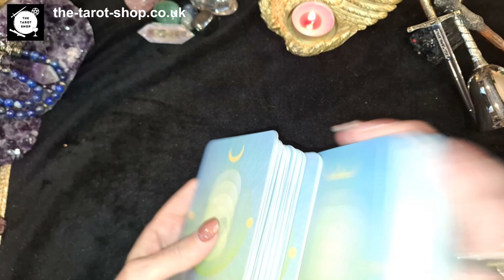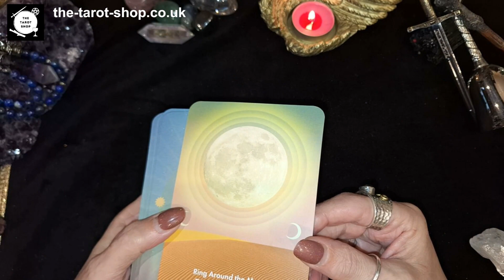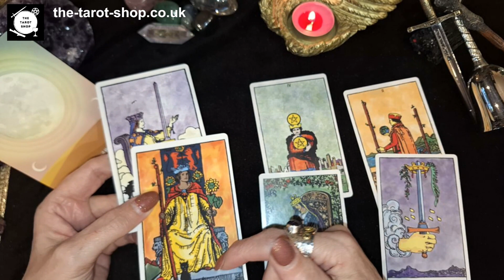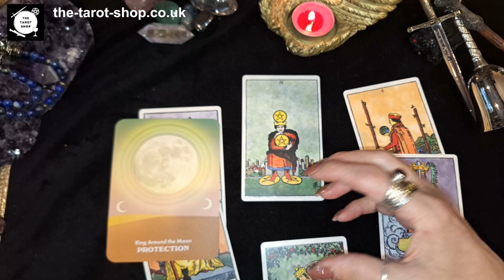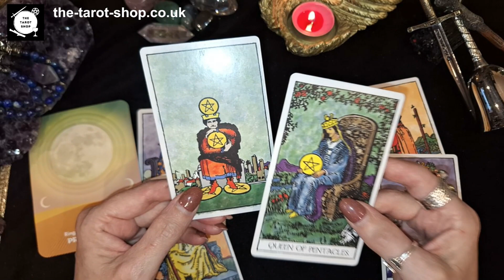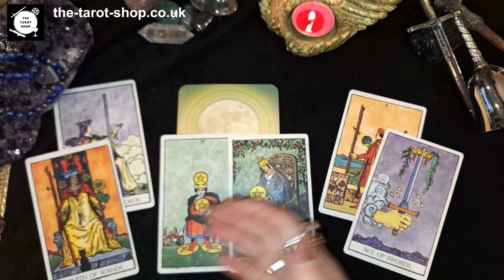🌙✨VIRGO "TAKING CARE OF BUSINESS!” NOVEMBER TAROT AND ORACLE CARD READING🔮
TIMESTAMPS
01:20 Oracle Card
01:55    Tarot Cards

A warm welcome to your monthly tarot reading 🔮 I interpret this month’s energy using the Tarot and oracle cards. Please take what resonates for you and leave the rest, also check out your rising and/or moon sign for further readings. It’s important to note that this is a Tarot card reading for the collective and not a personal reading.  I no longer offer private readings – so please do not fall prey to scammers.   I enjoy providing you with these free readings for a little guidance from the cards.

The cards used in this reading are:

WEISER TAROT
You can buy from me in UK : The Weiser Tarot Deck
Or buy from Amazon

Outside UK : Amazon